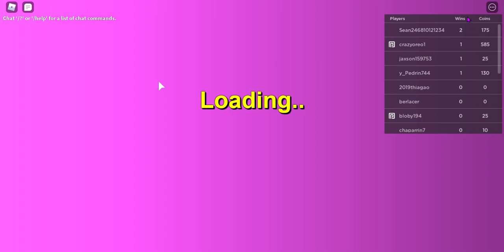CAT ATTACK!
Roblox Cat Attack By Prot Inc. I liked it! I checked, it is not as new as I thought, created June. I hope they add some updates and new things.. but we had fun.